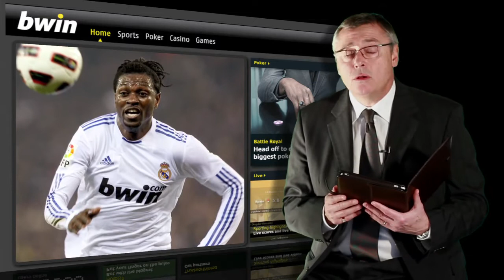Mi apuesta frente a la bestia negra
El Real Madrid tiene que superar a su bestia negra en Lyon.
Esta es mi apuesta.